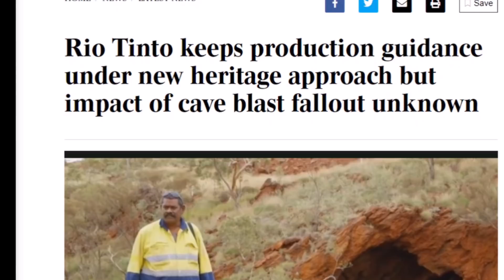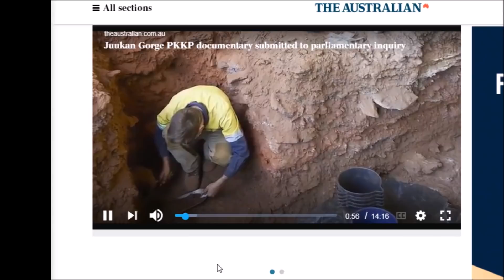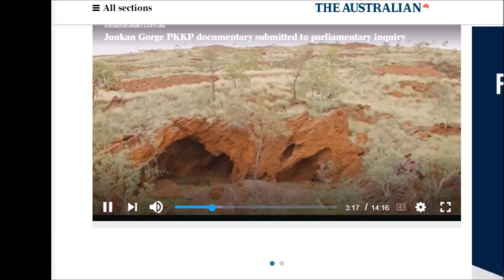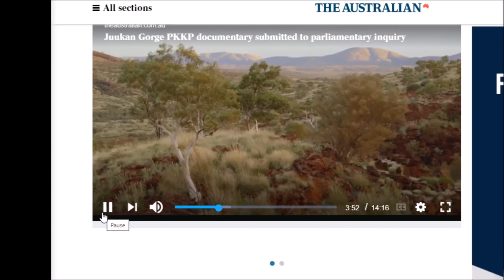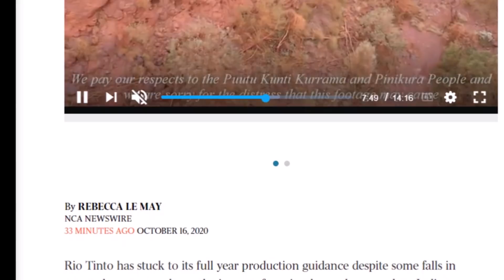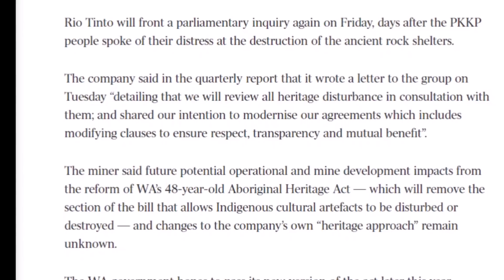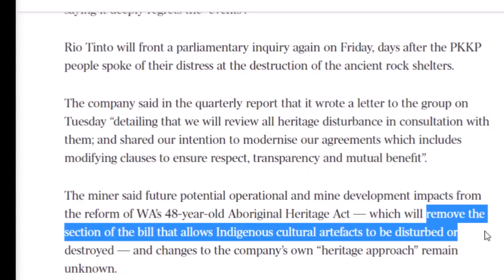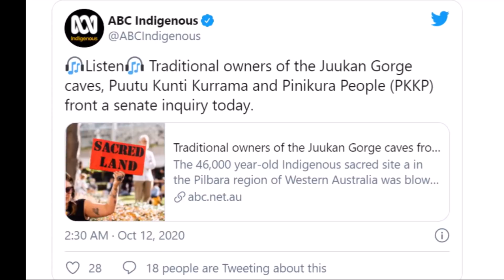The Shame Of Rio Tinto & The 46,000 Y.O. Cave Site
An article came out while looking for ancient history news, so I discuss the latest on The Rio Tinto Mining Co. in Australia and their destruction of a 46,000 year old cave site.